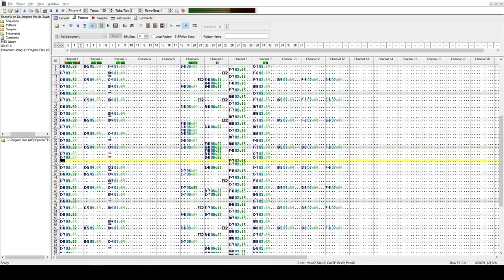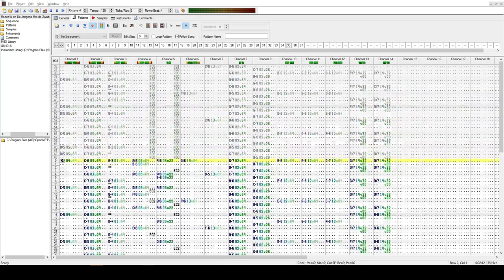RoccoW & xyce - De Jongens Met De Zwarte Schoenen.xm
Partyproduction made during Outline 2017, featuring xyce!